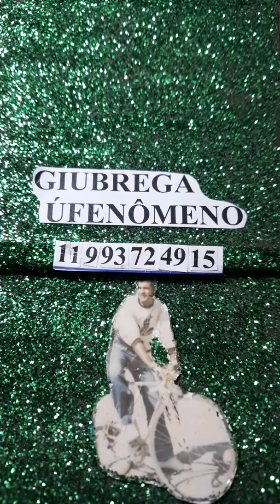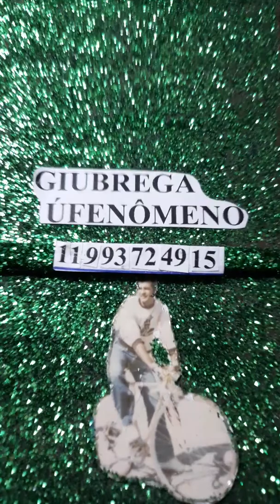Mendonça Curtindo uma Balada com lindá Maria (musica) de GIUBREGAUFENOMENO